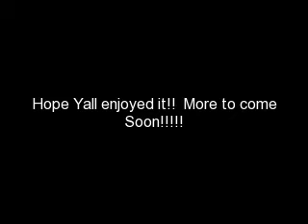My Montage 6/8/09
Yes i know on the 2nd pic the hot pink polka dots did not show up well but ohwell here Ya Go!